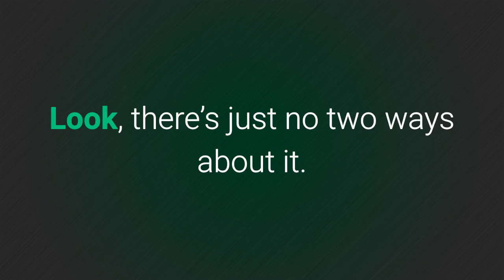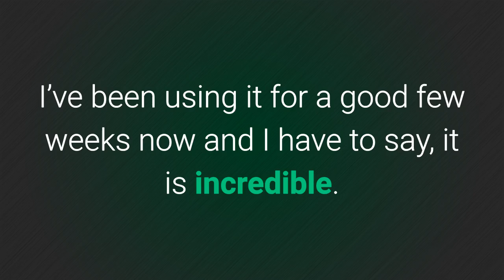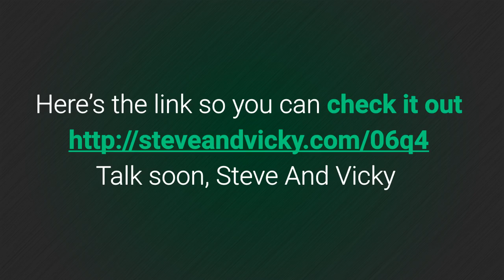Get Content Samurai for Creating Video Free 7 Day Trial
In this Content Samurai tutorial review, I’ll show you how to create GREAT YouTube videos with Content Samurai.

Content Samurai is a web-based video system that allows you to create:

This is Steve and Vicky and as a thank you
for watching this video, we want to give you a
and we'll  get your card right out to you

And that number is growing each and every month!
You see, good marketing is and has always been about capturing and holding onto people’s ATTENTION!
And nothing does that better than VIDEO…
Look, there’s just no two ways about it. If you want to be successful in today’s competitive online markets, you MUST USE video as a major component of your marketing.
However, while most business owners know they need to be using video, the thought of doing so is still very confronting and overwhelming…
With all the complex timeline editors, codecs and file formats you need to know, you just about need a Ph.D. in engineering to produce one that looks good…
However, the great news is, now that’s all changed…
Now there’s a brand new extremely easy to use video creation system called “Content Samurai”, that finally makes video marketing quick and easy in every way. I’d even call it fun…!
No joke, this thing is idiot proof!
Of all the video tools I’ve seen in my time this one is hands down the simplest and most efficient way to create powerful videos – even if you’ve never created a video before…
I’ve been using it for a good few weeks now and I have to say, it is incredible. You can go from a “script” to “Youtube”, in less than an hour.
And the video’s it creates are awesome!
PLUS the best part is you can try it out for yourself FOR FREE for a full 7 days, AND you get to keep all the videos you make during that time forever…
Here’s the link so you can check it out now…
Talk soon,
Steve And Vicky